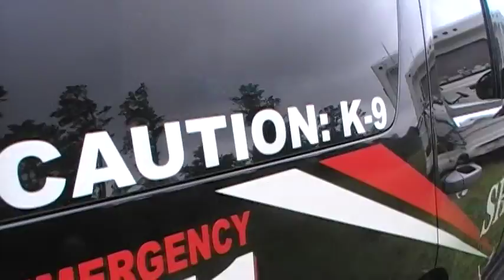Raw Video Motorhome Diaries Arrest in Jones County, MS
The video is raw footage of Motorhome Diaries' Adam Mueller, Pete Eyer arrested in Jones County, MS. This video was deleted from videographer Adam Mueller's camera while it was in the custody of the Jones County Sheriff Department. Days later it was recovered by a computer professional, William Pearson with a simple open source freeware tool called Photorec. The raw file was on the camera along with additional private footage. Avidemux was used to splice the private footage away from the video of the encounter. No other edits to the video has been made. The contiguous footage completely corroborates the account of Mueller and calls into question the sworn testimony of the sheriff's deputy.